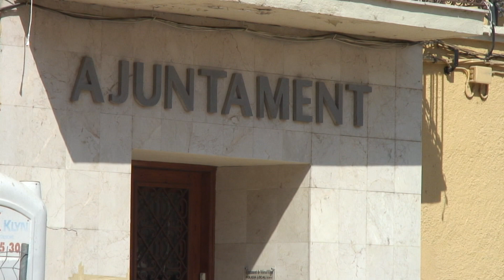Biarnés demana a la Ribera d’Ebre treballar junts pel Fons de Transició Nuclear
L’alcalde de Móra d’Ebre, Rubén Biarnés, creu que el Fons de Transició Nuclear ajudarà a finançar bona part dels projectes que l’Ajuntament està planificant per transformar el municipi en l’horitzó del 2030. Biarnés ha assenyalat que ara caldrà veure com queda el nou reglament dels fons. Però l’alcalde morenc ha fet una crida a actuar amb una visió comarcal, per crear més ocupació en el conjunt de la Ribera d’Ebre.

En clau local, a més de la creació de més llocs de treball, Biarnés ha donat priorat a projectes com el nou Centre d’Atenció Primària, aconseguir els vols nocturns per a l’heliport de Móra d’Ebre, l’obertura del Museu Julio Antonio, i la construcció d’una sala polivalent.

A més del Museu Julio Antonio, la promoció turística de Móra d’Ebre passa per la rehabilitació del castell, però també per la façana fluvial i l’aprofitament del riu.

Biarnés és alcalde de Móra d’Ebre des del 30 de juny passat, quan va assumir el càrrec per la renúncia de Joan Piñol. Anteriorment, havia sigut regidor de Comerç i Turisme. En este sentit, Biarnés ha fet un balanç molt positiu d’estos primers sis mesos a l’alcaldia.